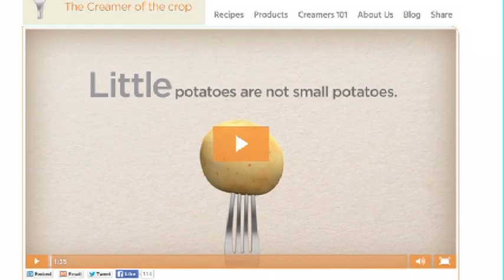Made In Edmonton - Little Potato Company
Story of an emerging small business success story in Edmonton.